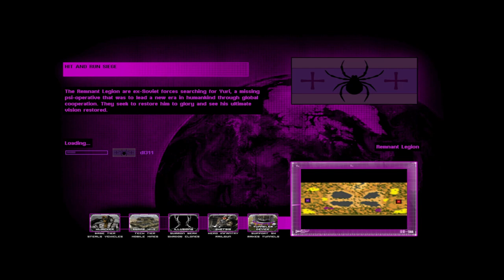command & conquer red alert 2 yuri's revenge cnc final wars remnant legion vs eastern empire hard ai